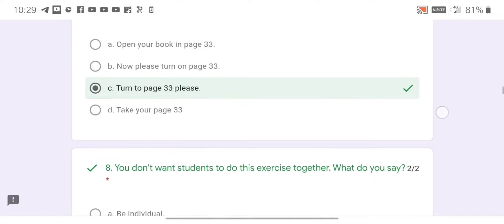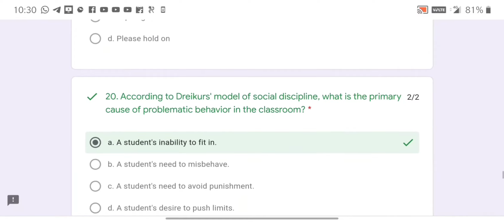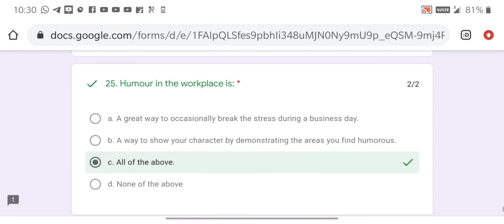Free International Certificate ll Free Online Course Certificate Within 1 minutes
Dear viewers

Hi,
  I am hari welcome to shanstudy youtube channel 🙏🙏🙏

Free quiz get certificate
**Daily quiz upload 🤳
**Quiz with answer 🤳✍️